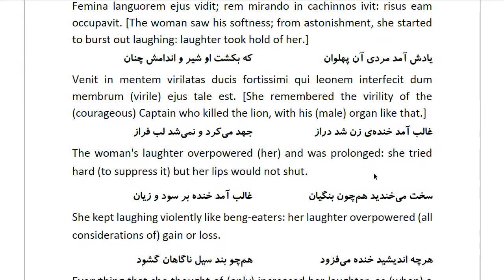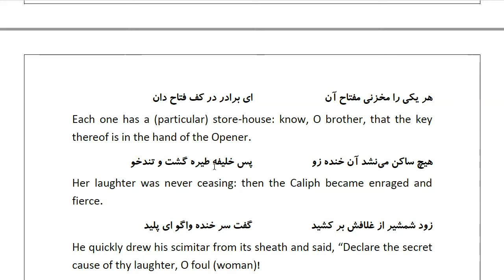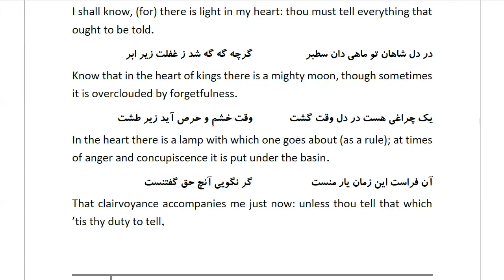Masnawi Rumi: In Farsi with English Translation: Part 824: How laughter took hold of the maidservant